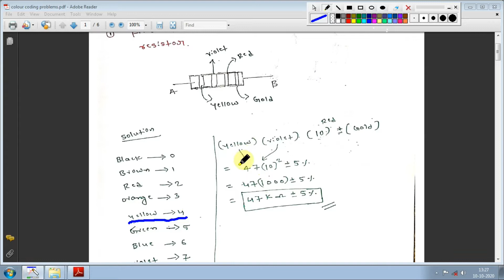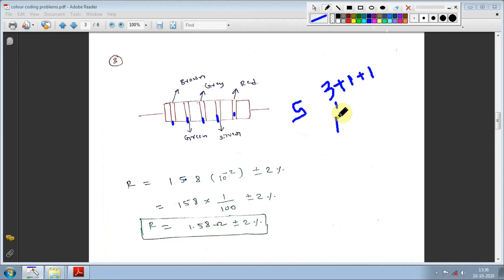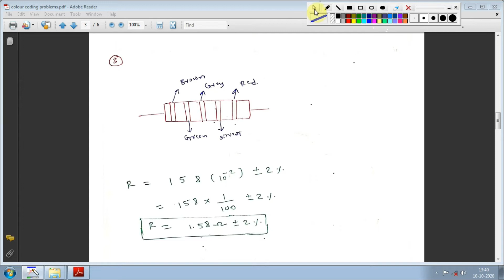Colour coding problems for wireless psi Karnataka / wireless psi Karnataka 2020 /wireless psi syllab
color coding problems on resistors are those where you will be either given with the colour combination and or value of resistance .from that you need to find out the other quantity like if they have given resistance then find colours and if they have given colours then find out the resistance equivalent to that colors .

please